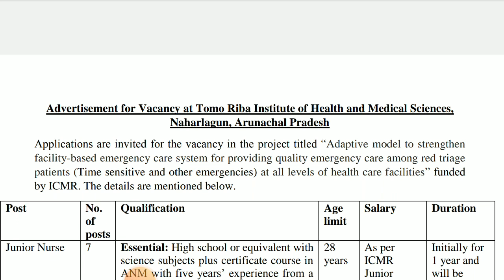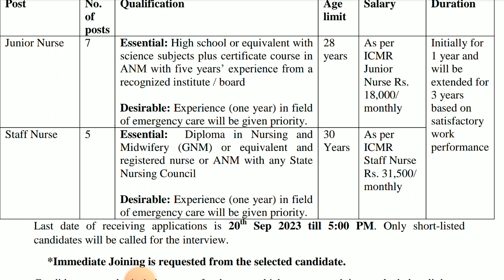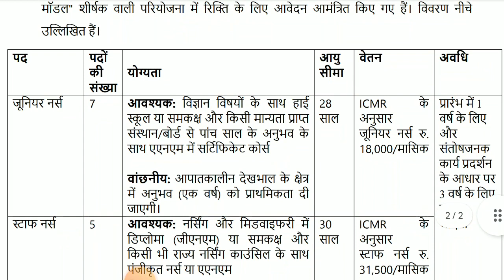Tomo Riba Institute of Health & Medical Sciences Staff Nurse Vacancy 2023 || Staff Nurse Recruitment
फॉर्म लिंक 👇👇👇👇👇

Sw/viewform?usp=sf_link